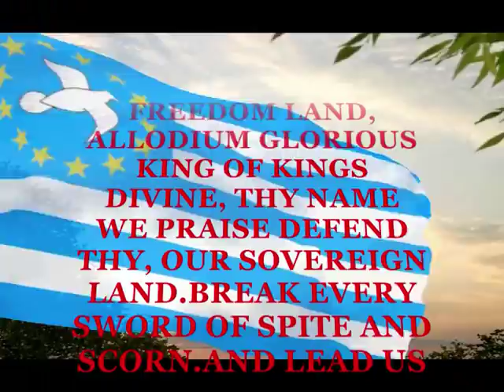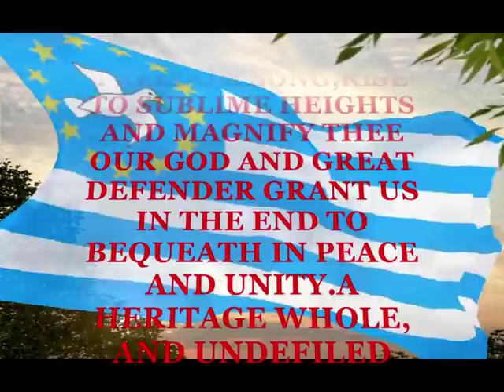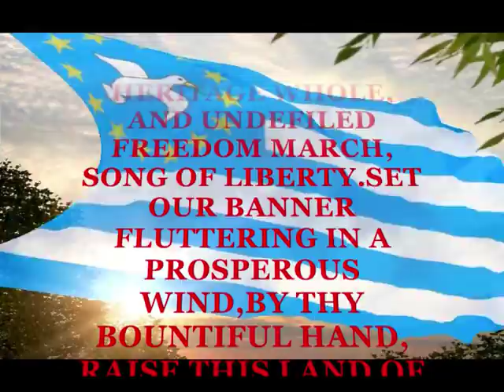Ambazonia /Republic of Ambazonia/*Anthem«FREEDOM LAND» by matheona film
The name Ambazonia or Ambazania refers to two separate entities. One pertains to an advocacy group struggling for the total restoration of the statehood of the former British League of Nations Mandate of Southern Cameroons. It is also used to refer to the Southern Cameroons by organisations that struggle for the dissolution of the 1961 union of the Southern Cameroons with Cameroun.

Following the Treaty of Versailles, the German territory of Kamerun was divided on 28 June 1919 between a French and British League of Nations mandate.  The French mandate was called Cameroun and was the larger territory in terms of area.  The British mandate comprised two geographically separate areas called Northern Cameroons and Southern Cameroons, both of which were administered from the British Resident Commissioner in Nigeria.

Following the dissolution of the League of Nations in 1946, most territories were reclassified as UN Mandate Territories and administered through the UN Trusteeship Council.  The objective of the trusteeship was to prepare these territories for independence.

Southern Cameroons was divided into two provinces in 1949 - Bamenda and Southern.  Following the Ibadan General Conference (1950), a new constitution for Nigeria provided for the devolution of power to the various regions.  In the subsequent election, Southern Cameroons elected 13 representatives to the Eastern Nigerian House of Assembly.  In 1953, following unhappiness with the attitude of the Nigerians and lack of unity amongst the ethnic groups in the Eastern Region, the Southern Cameroons representatives declared "benevolent neutrality" and withdrew from the assembly.  At a Conference in London held between 30 July and 22 August 1953, the British government agreed to the Southern Cameroons request to set up a separate region of their own.   Southern Cameroons thus became an autonomous region with its capital at Buea.   Following elections held in 1954, its own parliament met on 01 October 1954.

Following a UN organised plebiscite on 11 February 1961 where the alternatives were union with Nigeria or union with Cameroun, Northern Cameroons voted for union with Nigeria and Southern Cameroon voted for union with (formerly French) Cameroun.   Southern Cameroons became part of Cameroon on 01 October 1961.
Ambazonia

There is no doubt, that the flag of the independence movement in Southern Cameroon has 13 stars as reported in Flag Report No. 20 (October 2001) and confirmed by several photos. I believe that the image with 12 stars shown on Wikipedia is a mistake.   The pigeon has a green olive branch in its mouth and proportion is 3:5.   This flag was designed by the Southern Cameroons National Council (SCNC) and hoisted on 30  December 1999.  The 13 stars represent the 13 counties (which the present government calls divisions).

You Tube  video by matheona film